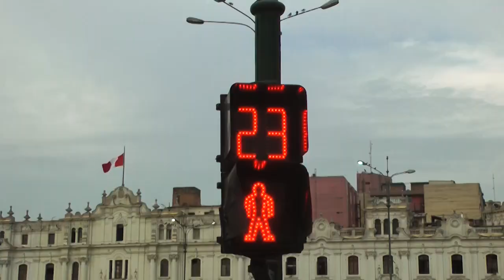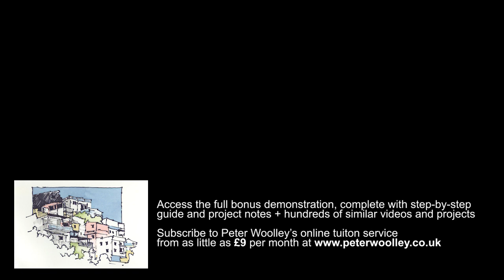Grand Circle South America - Part 5 of 6 - Chile, Peru and Ecuador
Epic Voyage on the Marco Polo with Watercolour Artist Peter Woolley

In 2019, professional watercolour artist Peter Woolley was commissioned to run painting classes on the cruise ship Marco Polo during its 70-day circumnavigation of South America. In this series of six episodes, he shares highlights from the trip, along with related timelapse painting demonstrations.

In Part 5, the Marco Polo finally leaves the Chilean Fjords, stopping off at Puerto Montt, Valparaiso and Arica in Chile, before enjoying the magnificent Magic Fountains of Lima, Peru. This leg of the journey concludes in Ecuador, with stops at Guiyaquil and Manta.

Featuring exclusive footage from the trip and an original soundtrack, this episode also includes timelapse of an urban scene sketched in Guiyaquil.

A full blog of the trip, from Peter's perspective, can be read

A full, uncut versions of Peter's Guiyaquil line and wash painting featured in this episode is available to subscribers of Peter's Online Tuition Service, along with hundreds of other projects, tutorials and resources from only £9 per month.